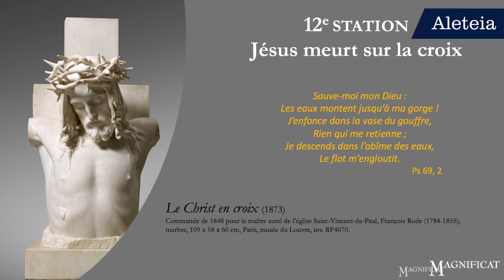12e station : Jésus meurt sur la croix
Jésus, même si tu as pris toutes mes souffrances, moi je sais ce que tu éprouves sur cette croix : je sais que tu étouffes pour être suspendu à tes poignets, les bras distendus et surélevés, le thorax affaissé; je sais que pour chercher une bouffée d’air tu dois prendre appui sur tes pieds saignants et subir les décharges névralgiques si douloureuses, dues au triple enclouage. Et pourtant, tu as abondé de paroles, de sentiments et de générosités ! Tu as trouvé la force et le temps, durant ton agonie, pour finir ton testament. Tu as noué un lien filial : « Femme, voici ton fils. Voici ta mère ».